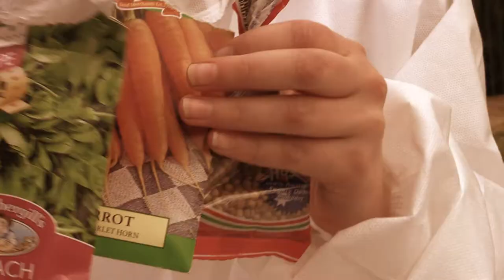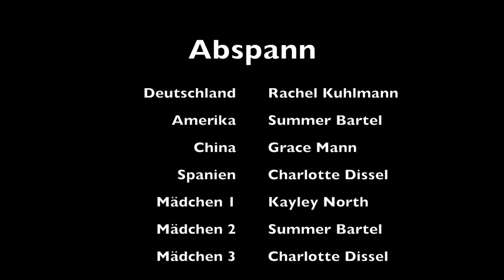Erde 2 0 4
Good Shepherd Para Vista students won the first prize for the film “Erde 2.0”.

The nine winning films from Adelaide, Melbourne and Sydney were competing against each other in the National German School Film Award 2017.

Our students won the first prize for the film “Erde 2.0”. What a great achievement - congratulations to the Stage 4 Script to Screen students from 2017.

We are Good Shepherd Lutheran School Para Vista, an ELC to Year 6 primary school located in Para Vista, South Australia, and an ELC to Year 12 school in cooperation with Endeavour College Mawson Lakes. Our unique educational approach and purpose-built facilities make us a cornerstone of educational excellence in our community.